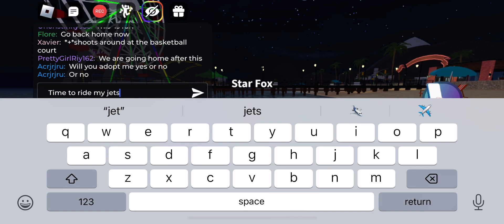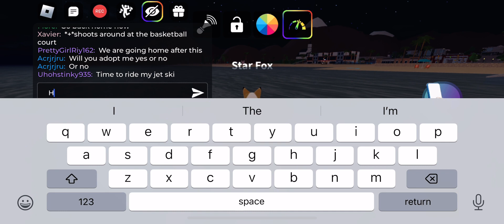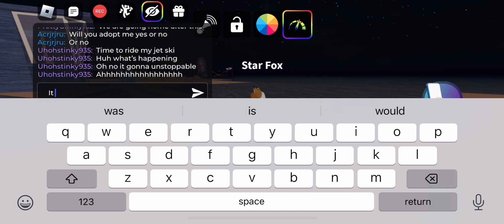Fox mccloud crashes for